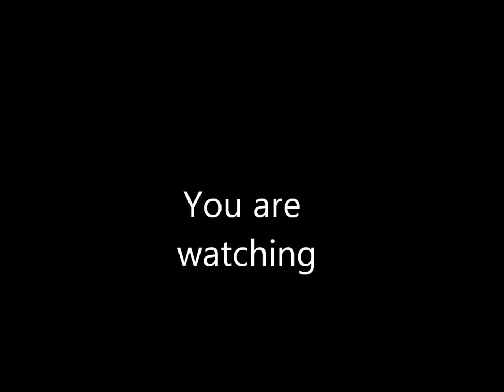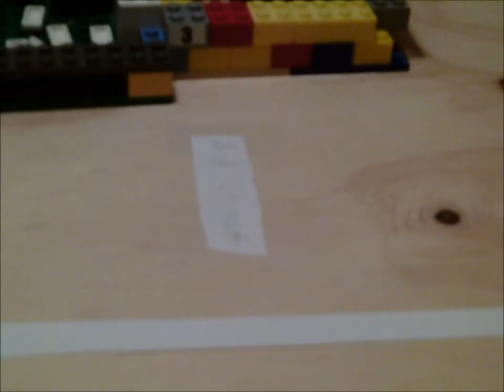The Lego Movie of Wrecks, Crashes, and Whiteface STOP-MOTION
This is a stop-motion movie made from pictures I took in 2014. It features wrecks, Whiteface (a villain), and lots of other hilarious clips.